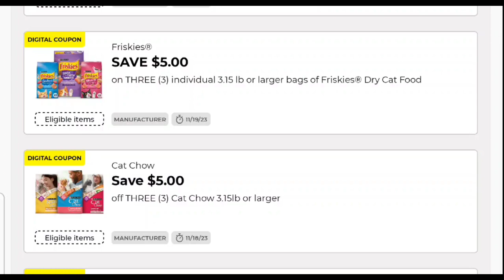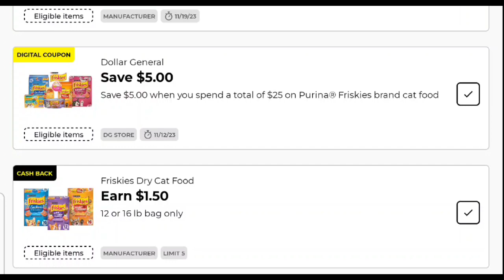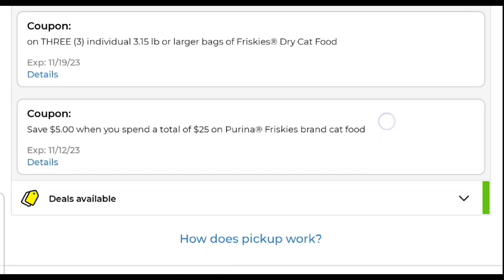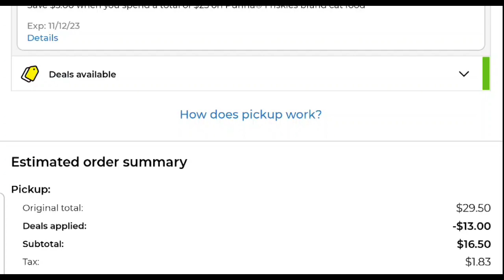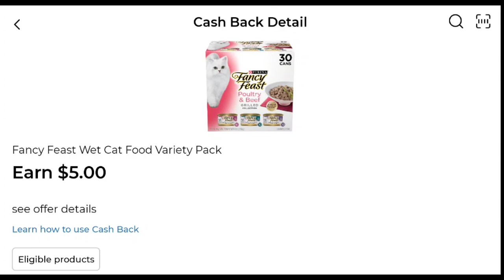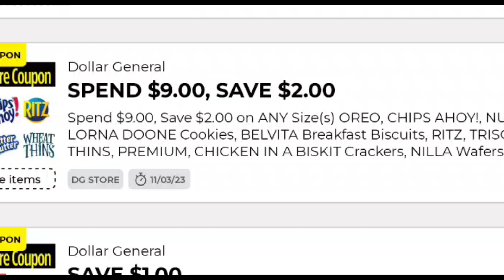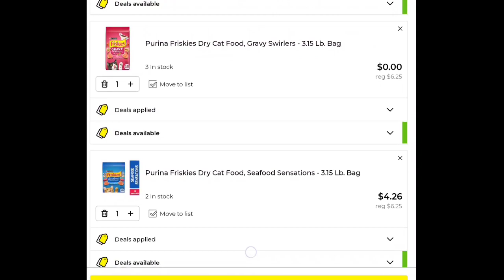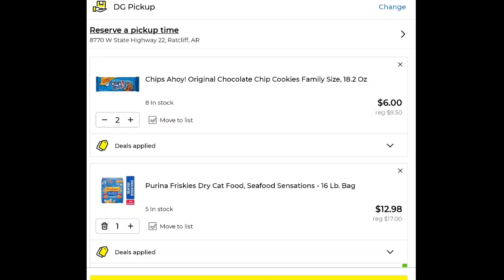Dollar General 💥💥$15 glitches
address po bx 155
Charleston,AR 72933